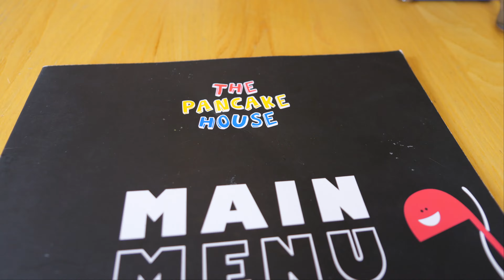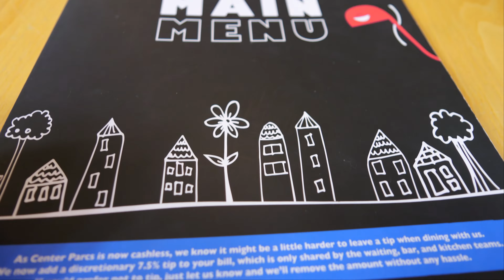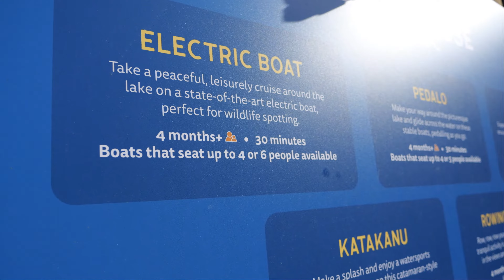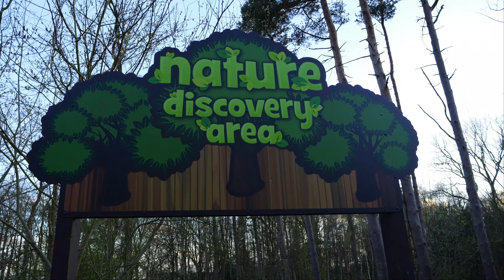Center Parcs | Woburn Forest Vlog - Day 3 @centerparcsuk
Welcome back to our Day 3 adventure at Center Parcs Woburn Forest! 🌳

In this vlog, join us as we embark on a thrilling journey filled with excitement, scenic beauty, and unforgettable experiences.

🚶‍♂️ Site Walking Tour: Explore the stunning surroundings of Woburn Forest as we take you on a guided walking tour through the heart of nature.

🚴 Scenic Bike Ride: Get ready for breath taking views and serene moments as we pedal through picturesque trails surrounded by lush greenery.

⚽ Footpool Fun: Watch us unleash our competitive spirit as we engage in a lively game of footpool, combining the best of football and pool!

🥞 Delicious Pancake House Experience: Indulge your taste buds as we dine at the Pancake House, savouring mouth-watering delights amidst a cosy ambiance.

⛵ Electric Boats and Katakanu Adventure: Join us aboard not one, but two 6-seater electric boats and a katakanu as we set sail on the tranquil waters of the lake, soaking in the beauty of our surroundings.🌿

 Nature Discovery Walk: Immerse yourself in the wonders of nature as we stroll through the enchanting Nature Discovery Area, encountering majestic wildlife including graceful deer.

Get ready for a day packed with adventure, relaxation, and unforgettable memories! CenterParcs WoburnForest Adventure NatureExploration 🌲🦌🛶